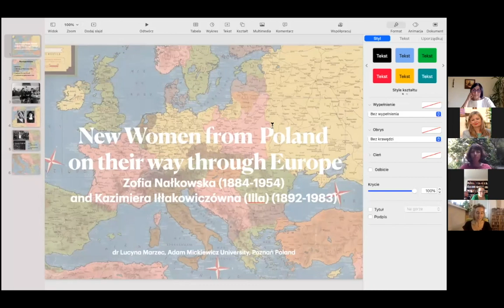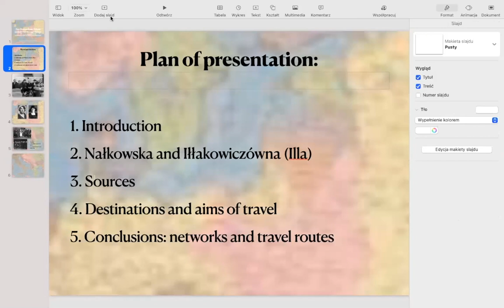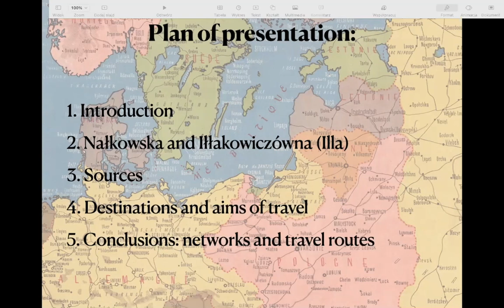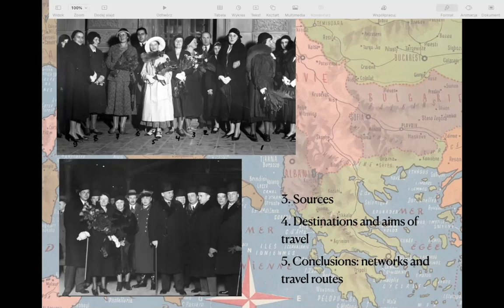New women from Poland on their way through Europe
In the lecture held by Dr Lucyna Marzec from Adam Mickiewicz University Poznan, Poland will speak about travels of two prominent women writers.
The presentation concerns the international business and literary travels of poet Kazimiera Iłłakowiczówna (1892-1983) and writer Zofia Nałkowska (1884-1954) in the interwar period.